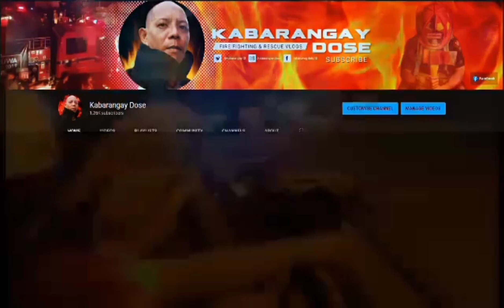CANDLE LIGHT 2023 | HAPPY NEW YEAR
Kabarangay Dose,
Fire Fighter,
Bumbero,
Fire volunteer,
Fire figthing,
Fire brigade,
Fire responding,
Fire training,
Emergency response,
Ordinaryong buhay ng bumbero,
How to fire volunteer,
Fire lectures,
Fire and rescue training,
Fire Fighting,
Fire Evacuation & Rescue,
Life of Fire Volunteer,
Fire Operation,
Fire Responding,
Fire Fighting Response,
Fire Training,
Fire and Rescue,
Emergency Response,
Ordinary life of Fire Fighter,
Fire Brigade,
Live Streaming,